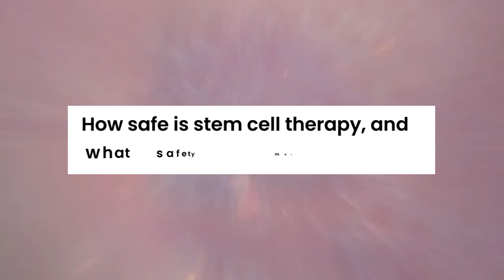Stemcell | Thinking About Stem Cell Therapy | What Questions to Ask Before Stem Cell Treatment?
What Questions to Ask Before Stem Cell Treatment?